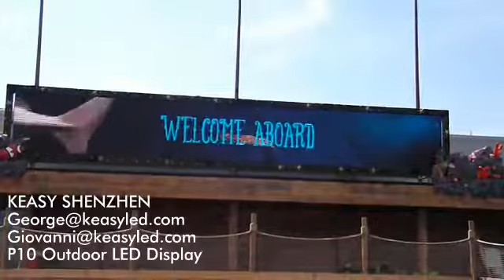P10 outdoor led Screen | KEASY SHENZHEN TECHNOLOGIES